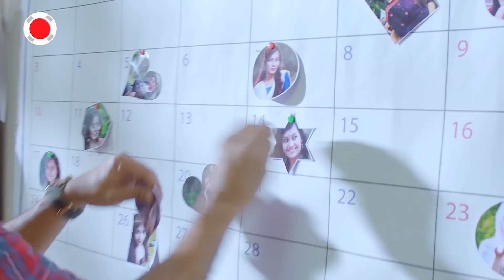PRAN DAL Presents "LOVER Detector"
Client : PRAN-RFL Group
Brand: PRAN
Product :PRAN DAL
Director of marketing : Kamruzzaman kamal
GM Marketing : Ali Hasan Alam
AGM Marketing : Alamgir Kabir
Brand Manager : Neaz Mahmud Neon
Creative Manager : Snehashish Chakrabarty Ovi
Group Manager : Taifur Masbah
Head of Department : Masud Zakaria Sabin
Head of Creative : Nafiz Reza
Exc. Producer : Masud Munsur
Executive Director:Nazmul huda Shapla

Director : Sunny Abdullah
DOP :Naveed Khan Chowdhury
Assistant Director :Junaed
Production Controller : Helal
Production Manager : Uzzal Dhor
Art Director : Ove Alex
Art Assistant : জুবাইর 'আল' ফাহিম
Wardrobe : Emon Khandaker
Makeup : Md Khairul
Focus : Zaman
Light Gafer : Khorshed Alom
Spot Edit : Asif Reza Shuvro
Offline Edit : Rasel Ahmed
Color Grading : Mahfuzul Haque Ashique
Voice Over : Ripon Nath
Post Supervision : Kazi Babu
Sound : Sound Box
Sound Mixing : Shohag Hossain
CG : PR Production Services
Cast: Mishu Sabbir
Account : Jahidul Islam, Mueed Mabid, Sabbir Hossain